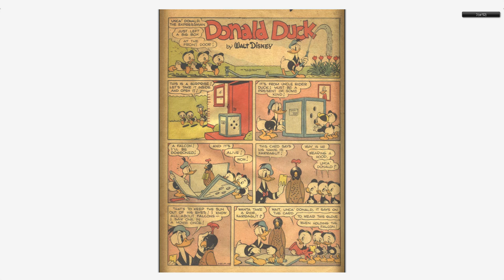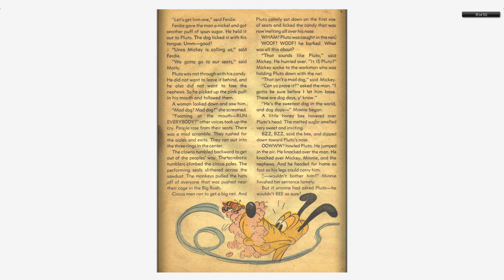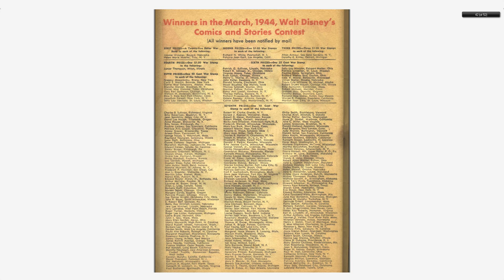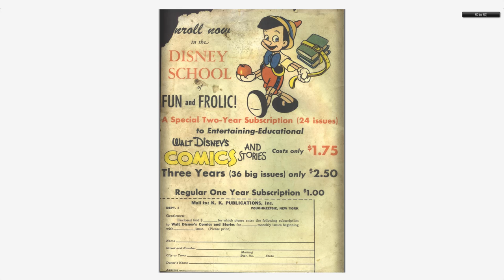Walt Disney's Comics And Stories 047 Dell